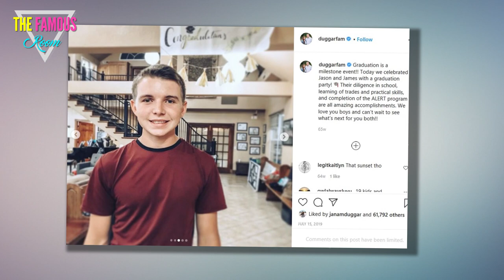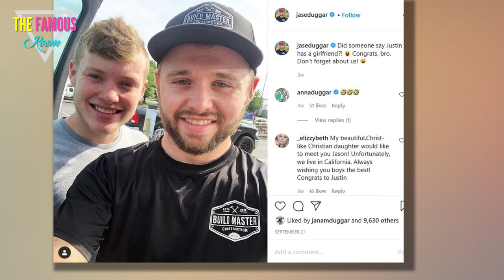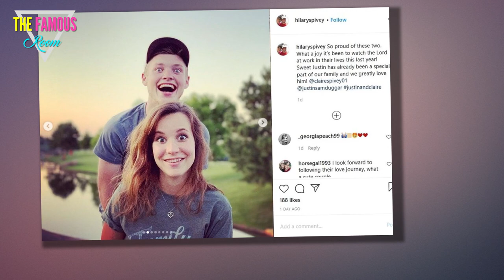Counting On - Star James Duggar Is Definitely Not Courting Kendra Duggar's Sister Lauren Caldwell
The rumors weren’t true. For months, some Counting On fans have speculated that James Duggar was courting Lauren Caldwell. Lauren is the younger sister of Kendra Duggar (née Caldwell), his brother Joe Duggar’s wife. But it turns out they had things all wrong. On Oct. 15, the romance rumors were put to rest when it was revealed Lauren is engaged — but not to James.

No one in the Duggar family ever addressed the rumors that James and Lauren were an item. But Joe and Kendra Duggar made it clear that a relationship wasn’t brewing between the two when they announced on Instagram that Lauren was engaged to a man named Titus.

Fans who were expecting another Duggar-Caldwell wedding were surprised by the news.

“And here we all were thinking that she was in a courtship with James,” one person wrote in response to the announcement.

“Guess all those rumors about James aren’t true lol,” commented another.

Kendra and Joe married in September 2017. The talk about a possible courtship between her younger sister and one of Joe’s brothers began sometime after the wedding. Lauren seemed to be spending time with the Duggar family and popped up on some episodes of Counting On. But originally, she was linked to a different member of the reality TV clan: Jason Duggar.

Lauren and Jason were reportedly on the same mission trip to Greece in 2019 and Jason was spotted with members of the Caldwell family afterward. But at some point, Duggar watchers got the idea that Lauren and James might be an item after they seemed to be awfully close during her older sister’s birth special. In August 2020, he was along for the Caldwell family’s trip to the lake, adding more support to the courting rumors.

Kendra and Lauren both grew up in Arkansas and come from large, conservative Christian families. Given how much they have in common, many Duggar family observers suspected that another wedding between Duggars and Caldwells was only a matter of time.

Justin Duggar announces a surprise courtship
While Duggar family fans were busy speculating about a possible courtship between Jason and Lauren or James and Lauren, it was actually another Duggar brother who was getting ready to settle down. On the season finale of Counting On, which aired Sept. 22, Justin surprised viewers by revealing he is courting Claire Spivey.

“God brought Claire into my life and I wasn’t really expecting it, but he brought her along right when I needed her” he says. “And ever since then, I knew she was the one,”Justin said in a TLC video announcing the news.

“Something I really admire in Justin is how serious-minded he is, but his ability to have fun and to just see the bright side of things no matter what,” Spivey said. “He always looks for the best in people and I want to be more like him every day … I’m really looking forward to the memories to come.”